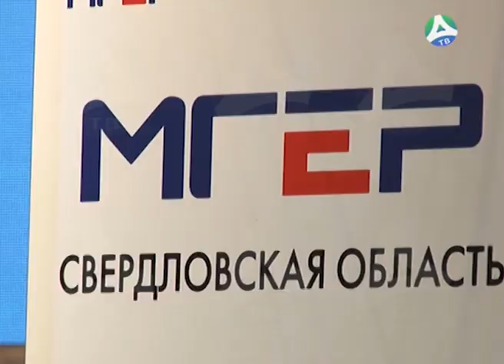2019-03-21 "Молодые лидеры Урала"